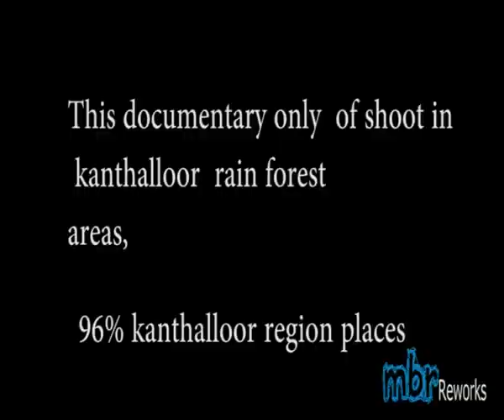kanthalloor bird mbr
amazing wild sancturis in kanthalloor at part of kerala,birds are impress our daily life,today their life was very critical condition becouse daily chasing and vanishing on the world.so you do help for theirs. ?